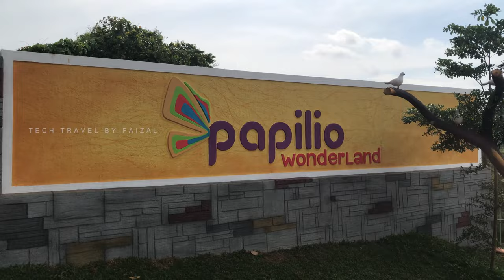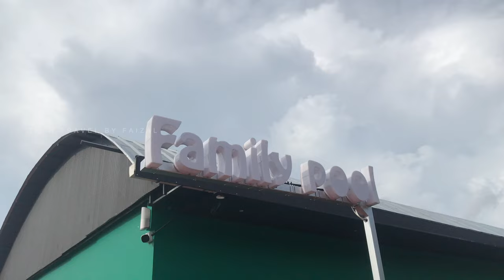Papilio Wonderland Malappuram Padapparamb | Papilio wonderland Details | Papilio Wonderland Park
Papilio Wonderland
Children's Park,
Kolathur, Palakapparamba,
Padaparamba,
 Kerala